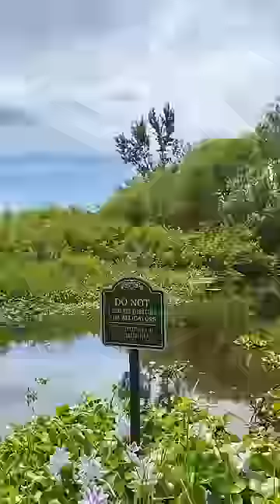GATOR TRYS TOO TURNT TEA 🍋🐊